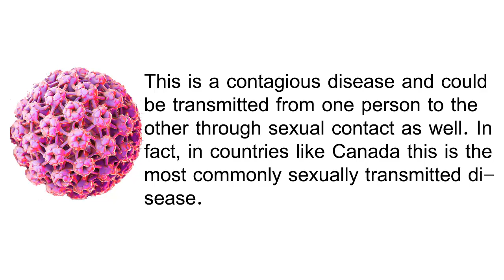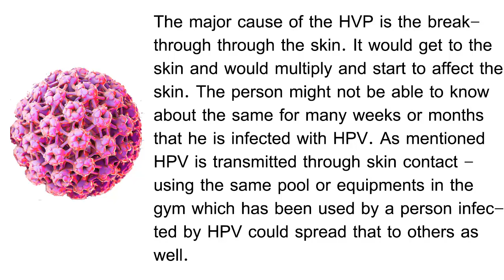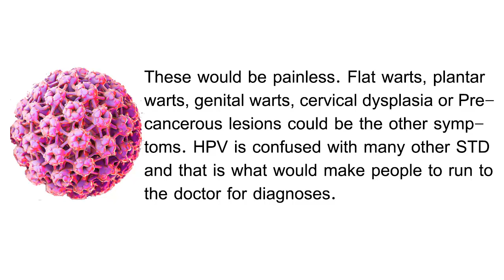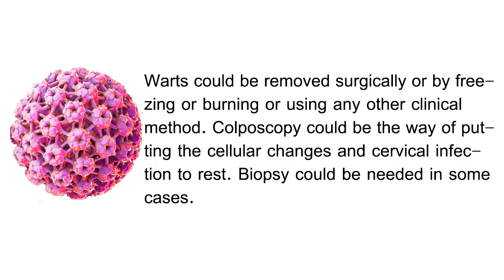Human Papillomavirus Infection - Causes, Symptoms and Treatment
Human Papillomavirus Infection - Causes - Symptoms and Treatment (genital warts). Human Papillomavirus Infection also known as HPV. There are many kinds of HPV; the number could be more than 100. This is a virus that causes skin infection and infection in the mucous membrane. The other kinds of HPV could be responsible for causing cancer as well. This is a contagious disease and could be transmitted from one person to the other through sexual contact as well. In fact, in countries like Canada this is the most commonly sexually transmitted disease.

Human Papillomavirus Infection - Causes, Symptoms and Treatment (genital warts)